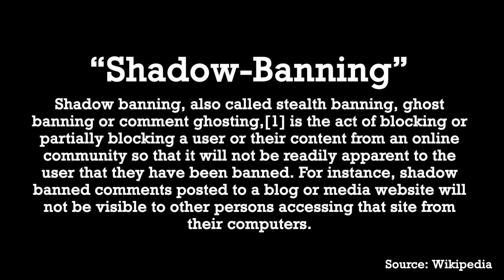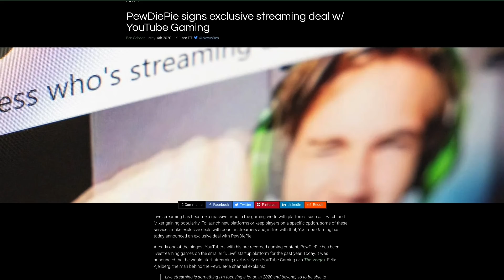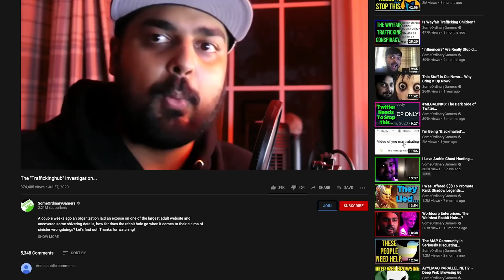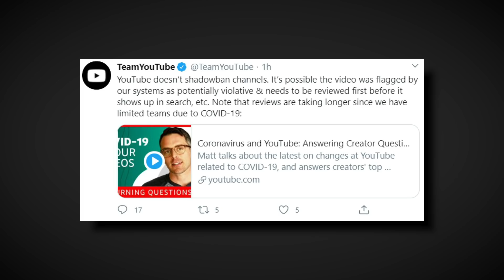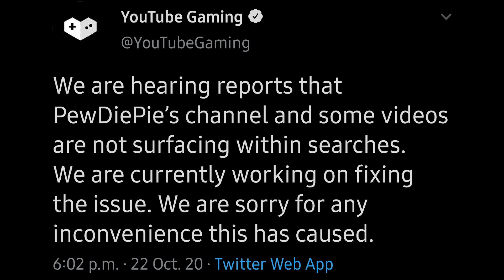Was PewDiePie Shadowbanned...?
Social media has become a town square where cases have been made regarding the voices of the few being stifled by the algorithms that run the websites we use day to day, but can they shut down voice that puts them on the centre stage? Let's find out!